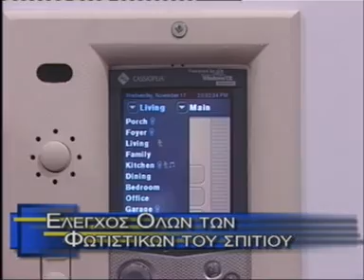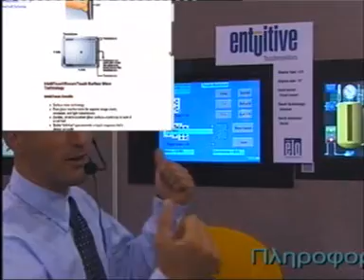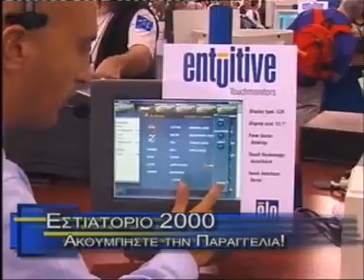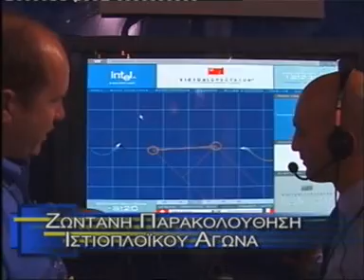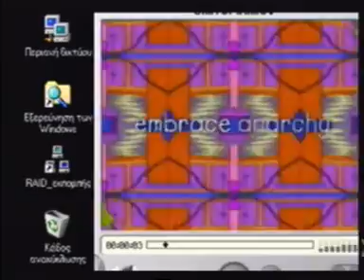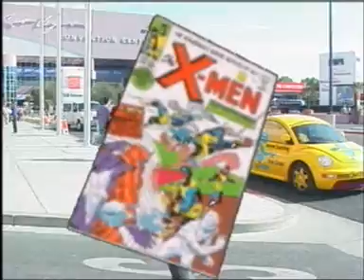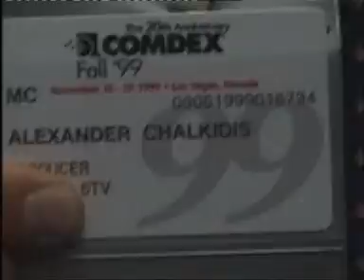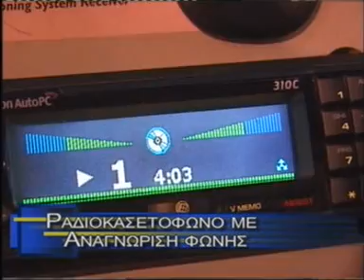OnLine episode4 preCOMDEX2000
Ρωτάνε καμιά φορά πως έμοιαζε η εκπομπή στην τηλεόραση και δυστυχώς δεν έχω κρατήσει κασέτες γιατί ήταν Beta.  Οι καλύτερες δε ήταν ζωντανές που δεν έχω τίποτα σε αντίγραφα (αν και τις έπαιζαν στο Alter σε επανάληψη άπειρες φορές οπότε κάπου υπήρχε κασέτα).